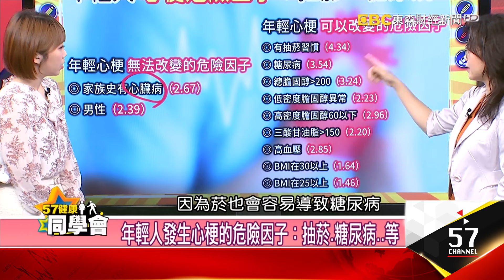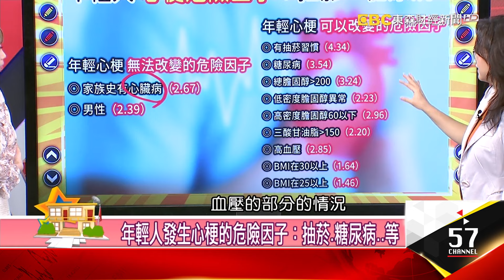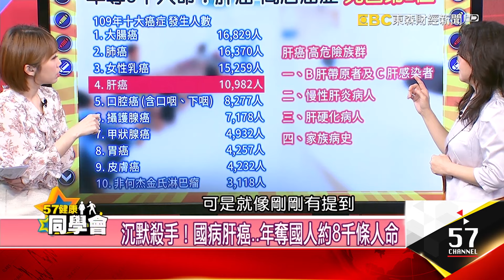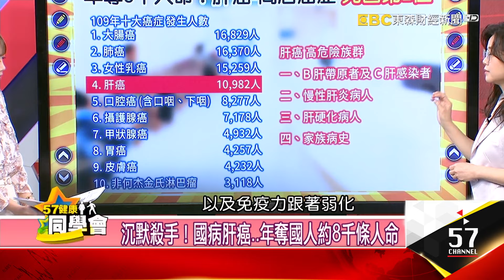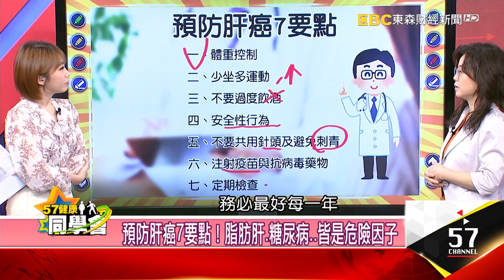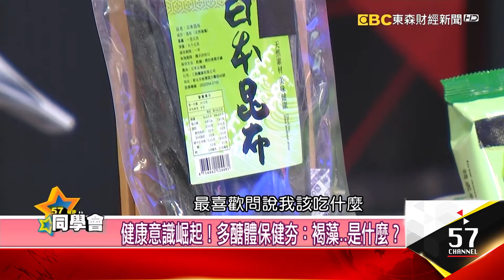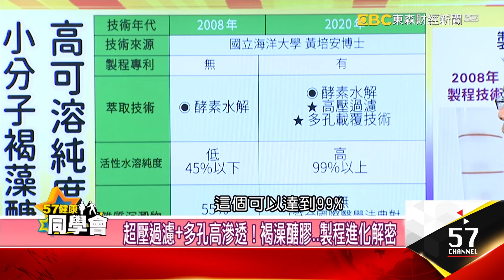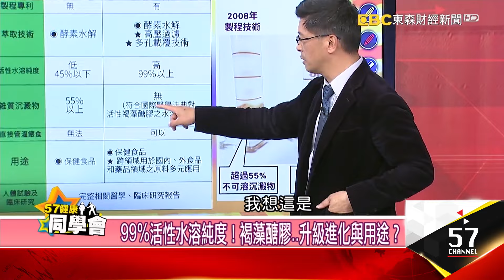曾被譽天才球員！張誌家驚傳心肌梗塞過世【@57healthy 】2024.02.03｜羅佳琳 糠榮誠 Angela 呂珮薰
來賓：
家醫科     羅佳琳 醫師
直腸外科   糠榮誠 醫師
營養師     Angela
健康管理師 呂珮薰
曾被譽天才球員！張誌家..驚傳心肌梗塞過世
護血管防心梗！營養師曝：6大「護心」食物
肝臟是沉默器官！出現6大症狀..恐肝癌前兆？
健康意識崛起！多醣體保健夯：褐藻..是什麼？
超壓過濾+多孔高滲透！褐澡醣膠..製程進化解密